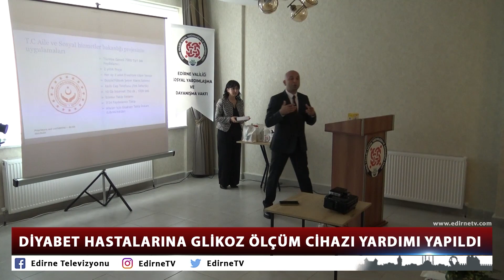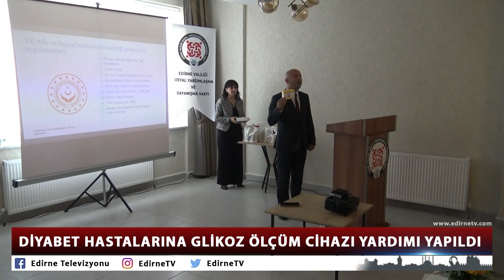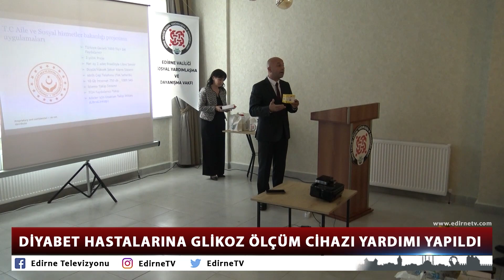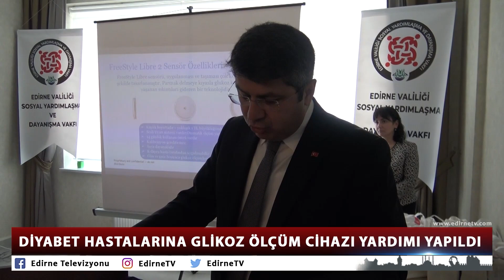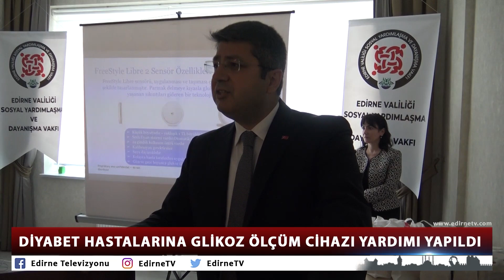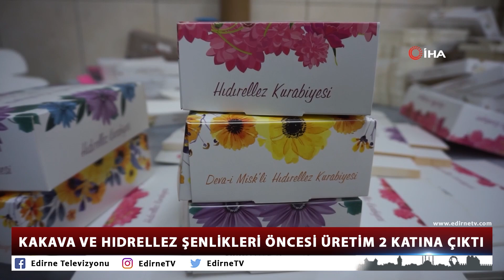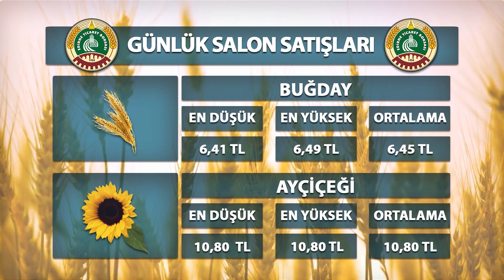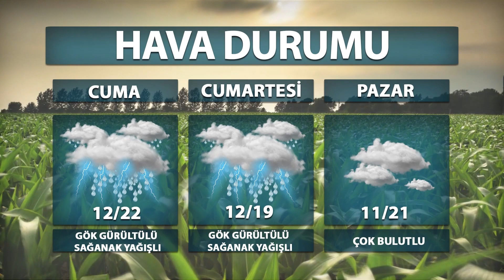04 05 2023 ETV ANA HABER BÜLTENİ